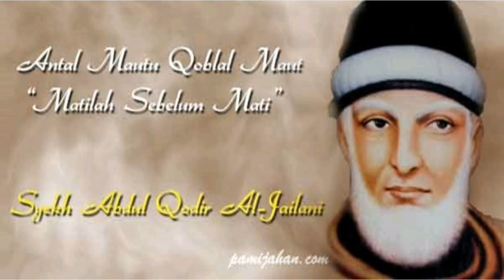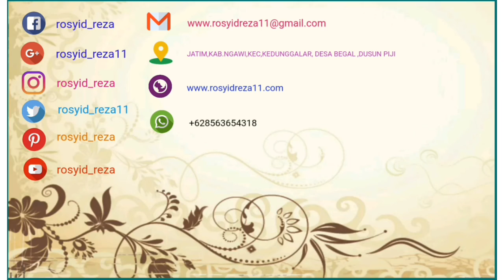Syeh abdul qodir jailani episode 5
bantu suport ya teman'' 😊🙏
di tunggu episode selanjutnya

Di tunggu lanjutan episode selanjutnya

Ngilmu agomo

simak di episodenya